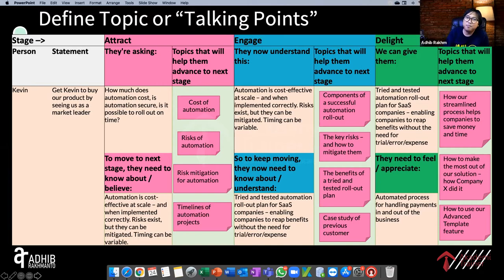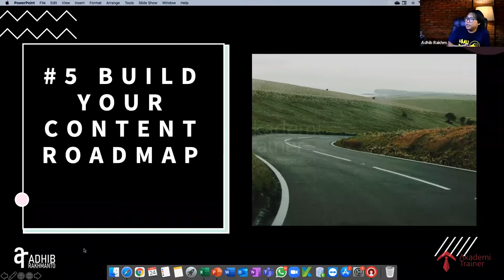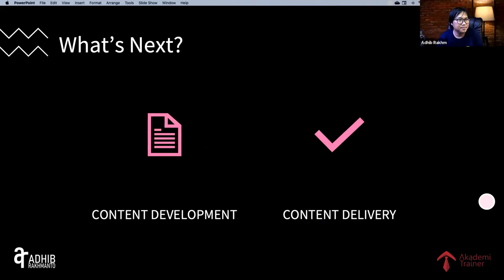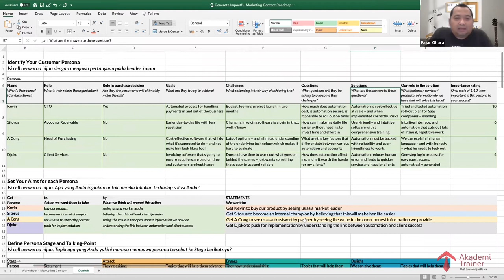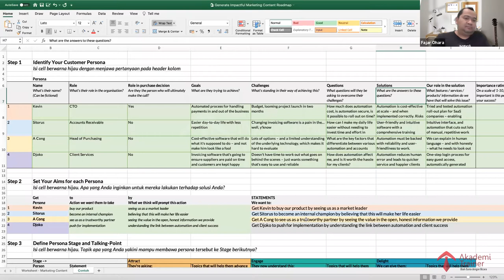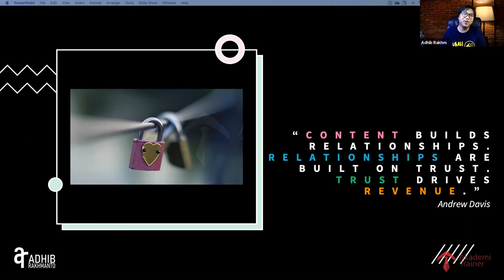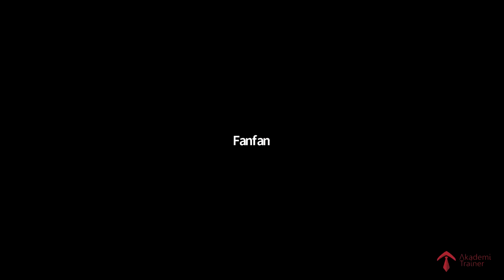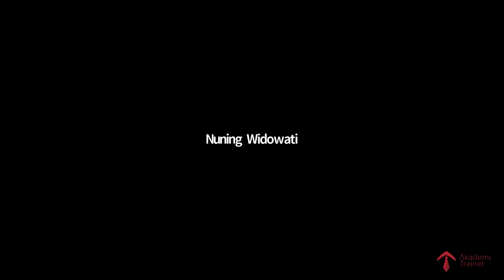Teknik Perencanaan Pemasaran Yang Berdampak - Part 2